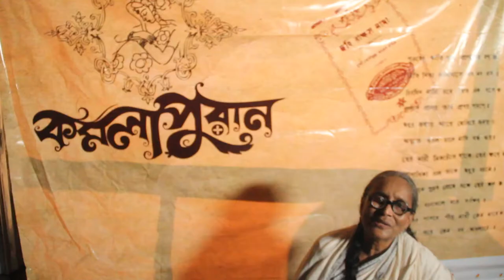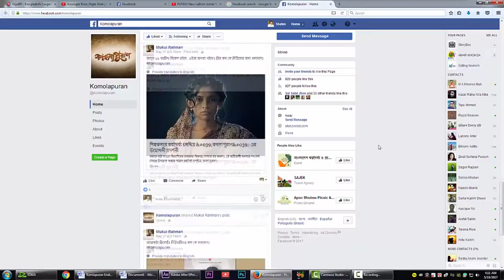Komolapuran: Behind The Scene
KOMOLAPURAN is a short fictional film produced by StoryBox.

Story:
As a child, Komola learns about the society around her by listening to her grandmother recite Puthis (mythological or folklore scrolls). She starts to realize the meaning of those lessons when she starts blossoming. She had decided against marriage. But a young Romeo lays a trap. And she gets caught. She gets to face the so-called social reality. There was no way she was going to accept the yoke of Patriarchy. Her whole being revolts. She would fight as long as Society would objectify her. And this very fight restores her to the eternal, time-honored status of a ‘Bengali Woman’.

Aminur Rahman Mukul

Salim Haider

Cinematography
Taijul Islam Roman

Art Direction
Aniket Paul

Music Direction
Ajay Das

Playback Singer
Shimul Khan
Ajoy Das
Shumon Normen

Sound Design
Ratan Paul

Editing
SM Moniruzzaman Shahin

VFX & Graphics
MA Khokan MAK
SM Moniruzzaman Shahin

Color Grading
Mojumder Dolon

Costume
Eva Khan

Production coordinator
Mahfuza Hilali

Production Manager
Taposh Topu

Executive Producer
Adnan R Amin

Producer
Saquif Ul Islam
Aminur Rahman Mukul

Cast:
Priyam Archi
Kazi Foisol
Farid Mojumder
Juthi
Sulatana Rebu
Munni Talukder
Nabila Islam Shova
Sanjhbela
Monika Jahan
Aniket Paul
Sahriar Khan Rintu
Salim Haider Swapno Juwel Roni Khan
Nithor Mahbub
FDC Artists
& The Peoples of Bhai bon chora.

Production
StoryBox